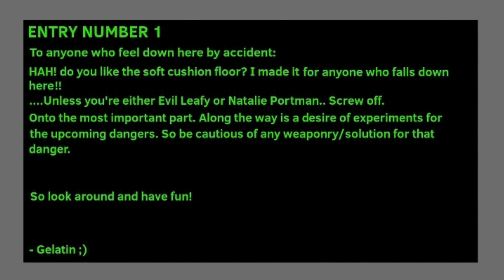ENTRY NUMBER 1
Episode 36 Part 2 sooner or later..